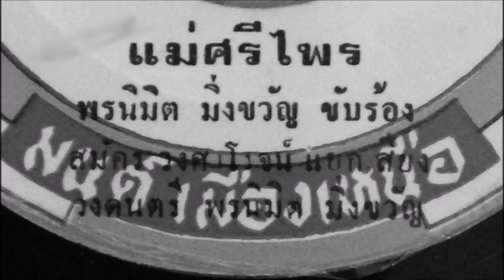พรนิมิตร มิ่งขวัญ - แม่ศรีไพร (ผ)